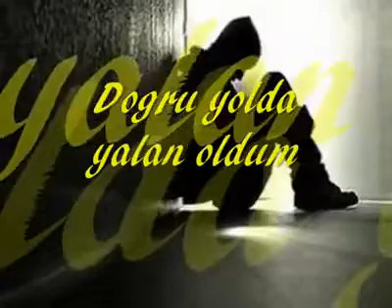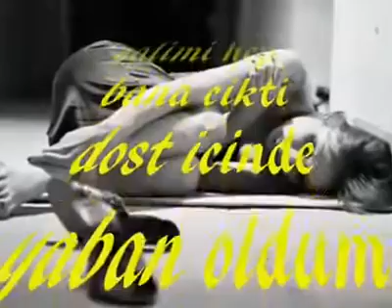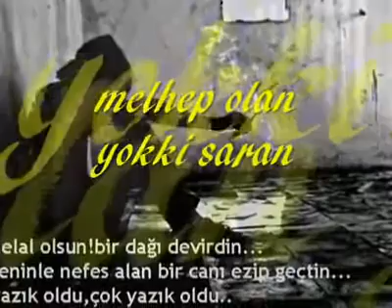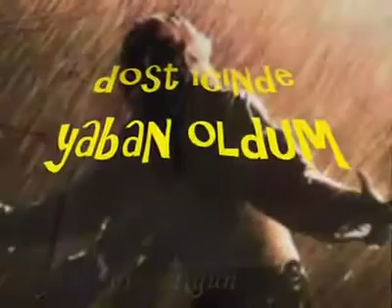Mikail Güllü - Vefasızlar Damar